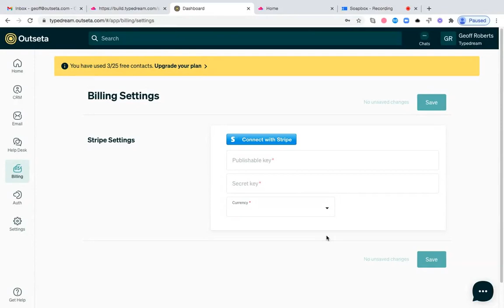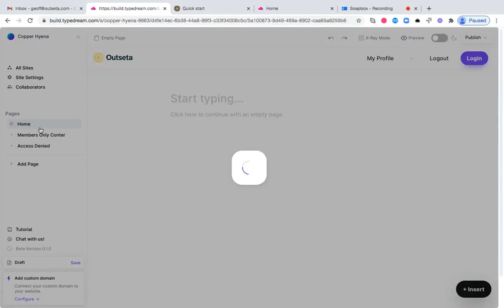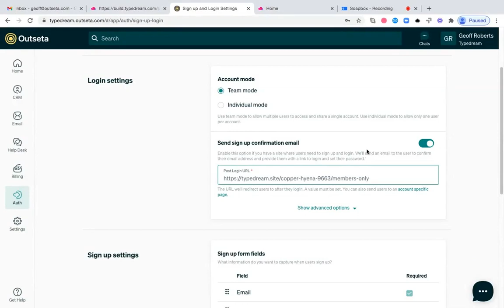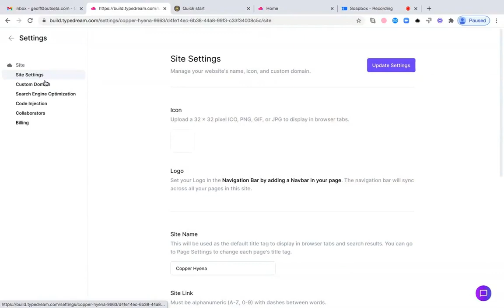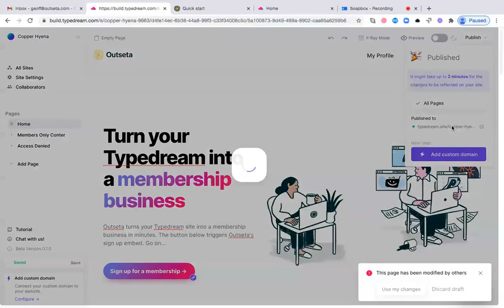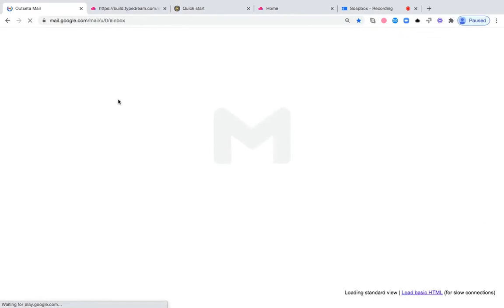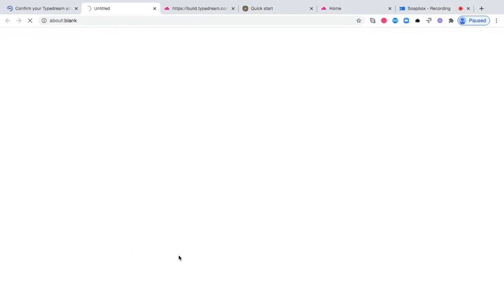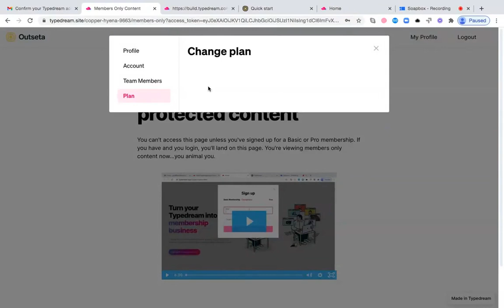How build a membership site with Typedream and Outseta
A step-by-step guide to turning your Typedream website into a paid membership site with members only content.